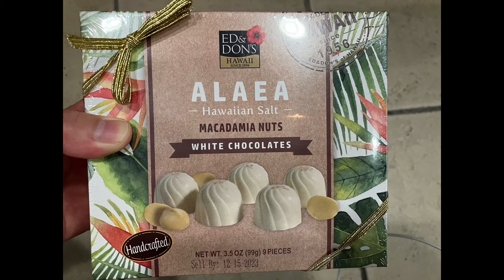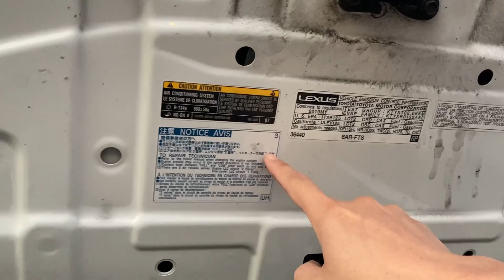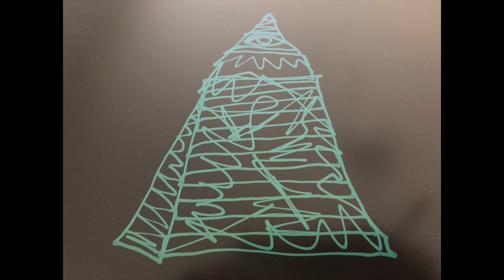Replace a car air filter. thay bộ lọc gió ô tô tại mỹ